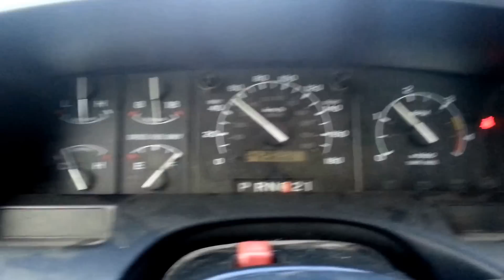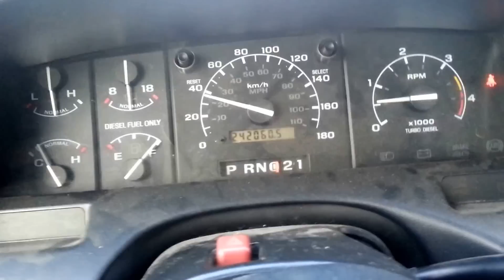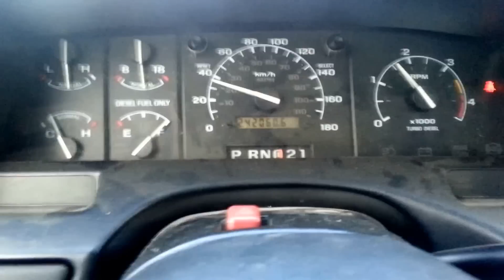EBPV noise? 7.3 powerstroke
Is this noise from the exhaust back pressure valve?  I'll be going along steady, then the engine speed drops a bit and the engine noise sounds different. It goes back to normal if I'm accelerating.